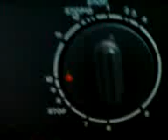Obodin wm606 Excellence: main wash at 40*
My aunt"s washing machine